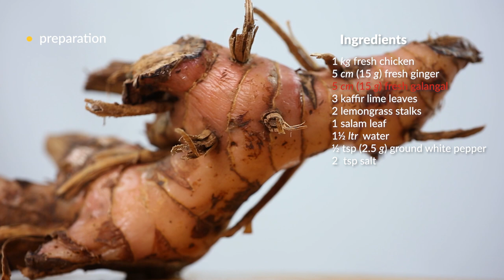Soto Ayam - Traditional Indonesian Chicken Soup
Indonesia has many spectacular soups, one of which is the ubiquitous and famous Soto. The delicious taste of chicken combined with spices has made it one of Indonesia's culinary icons.
The name, Soto, is said to be an adaptation from the Chinese word Cao du (草肚), tripe. Several accompaniments to the dish also bear a strong Chinese influence, such as rice vermicelli.
However, in Indonesia, different regions have their own versions of Soto, bringing along local spices and herbs. This makes Soto a uniquely Indonesian dish.

Ingredients
1 kg fresh chicken
5 cm (15 g) fresh ginger
5 cm (15 g) fresh galangal
3 kaffir lime leaves
2 lemongrass stalks
1 salam leaf
1½ l water
½ tsp (2.5 g) ground white pepper
2  tsp salt

Spice Paste
8 (50 g) shallots
5 cloves (25 g) fresh garlic
5 cm (10 g) fresh turmeric
3 tbsp vegetablle oil